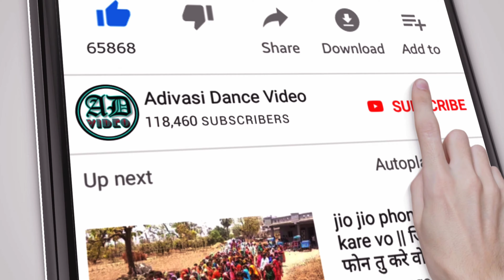Adivasi Piho | Adivasi Bansuri | आदिवासी बांसुरी | આદિવાસી ળાન્સુરી | 2021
adivasi bansuri video,
adivasi bansuri dhun,
adivasi bansuri song,
adivasi bansuri,
adivasi banshuri 2021,
adivasi piho 2021,
Adivasi Navai Garba 2021,